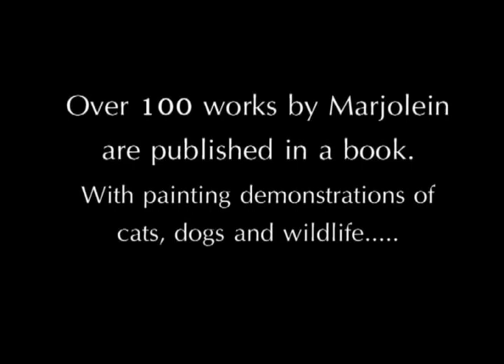Wildlife paintings by Marjolein Kruijt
Wildlife paintings by dutch artist Marjolein Kruijt accompanied by music of Omnia, her cousins band. Copyright song: 'Fairytale', Omnia (license approved)